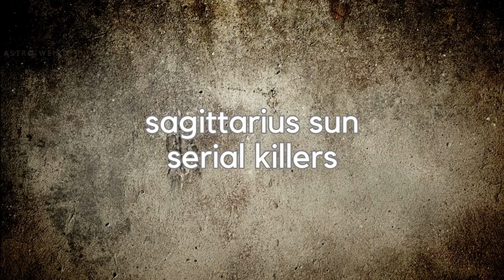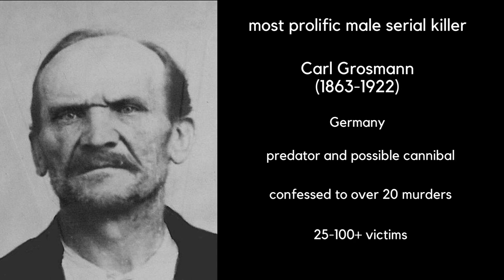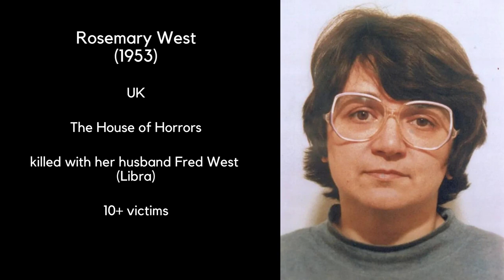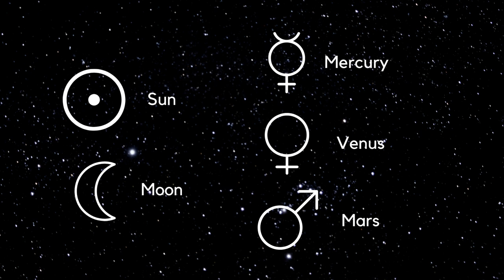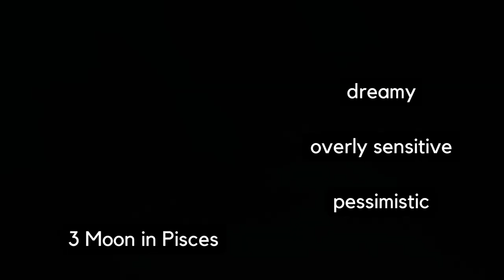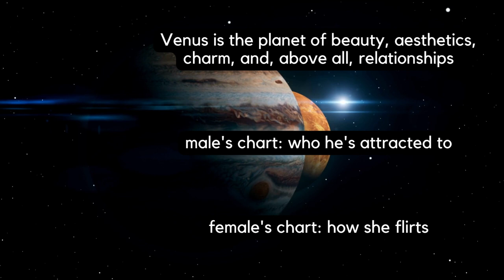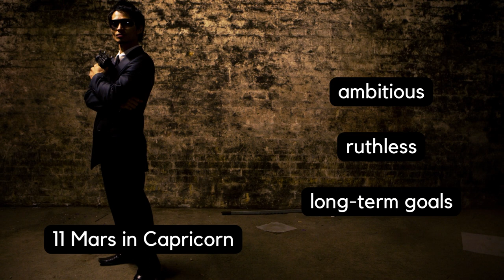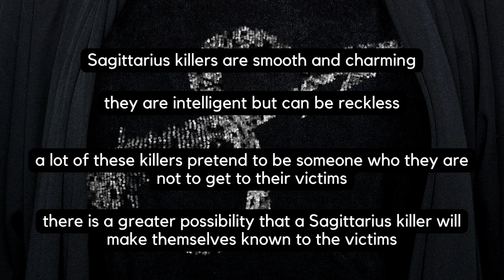Are Sagittarius serial killers using fake identities? |Astrological Profiling of Serial Killers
In this video I'll be discussing Sagittarius serial killers. You'll learn about the important statistics that you can always come back to when we start start comparing individual cases.

Chapters:
Intro 00:00-00:47
General 00:48-03:07
Most prolific female 03:08-05:21
Most prolific male 05:22-07:06
Youngest born 07:07-08:03
Most infamous 08:04-13:18
Astro Twins 13:19-17:18
Moon signs 17:19-25:40
Mercury signs 25:41-28:13
Venus signs 28:14-31:52
Mars signs 31:53-39:02
Conclusion 39:03-39:37

Sagittarius serial killers:

Abraao Jose Bueno, Brazil
Vasily Smirnov, aka The Gatchina Psychopath, Russia
Francisco de Assis Pereir, aka O Maniaco do Parque, Brazil
Rosemary West, UK
Robert Joe Wagner, Australia
Sebastian Shaw, USA
Thierry Paulin, aka The Monster of Montmarte, France
Montie Rissell, USA
Michael Bear Carson, USA
Chisako Kakehi, Japan
Timothy Krajcir, USA
Kanae Kijima, aka The Konkatsu Killer, Japan
Viktor Sotnikov, Russia
Sergey Golovkin, aka The Fisher, Russia
John Wayne Glover, aka The Granny Killer, UK
Richard Cottingham, aka The Torso Killer, USA
Ted Bundy, USA
Charles T. Sinclair, aka The Coin Shop Killer, USA
Cesare Serviatti, aka The Landru of the Tiber, Italy
John Eric Armstrong, USA
Dennis Nilsen, aka Muswell Hill Murderer, UK
Harry Edward Greenwell, USA
Billy Chemirmir, Kenya/USA
Dmitry Golubev, Uzbekistan/Russia
Li Guangjun, China
Loren Joseph Herzog, aka Speed Freak Killers, USA
Rudy Bladel, aka The Railway Killer, USA
Harvey Miguel Robinson, USA
Dana Sue Gray, USA
Lloyd Gomez, USA
Farit Dabidullin, Russia
Kurt-Friedhelm Steinwegs, aka The Monster from Lower Rhine, Germany
Lê Thanh Vân, aka The Cyanide Witch, Vietnam
Vladimir Romanov, aka The Kaliningrad Maniac, Russia
Cesar Barone, USA
Mark Ray Haydon, Australia
Ray Copeland, USA
Scott Williams, USA
Wayne Adam Ford, USA
Jose Antonio Rodriguez Vega, aka El mataviejas, Spain
Fernando Eros Caro, USA
Nikolai Dudin, aka The Grim Maniac, Russia
Scott Erskine, USA
Robert Frederick Carr, USA
Thaddeus Lewingdon, USA
Andres Lindbäck, Sweden
Oleg Rylkov, aka The Tolyatti Ripper, Russia
Larry Eyler, aka The Interstate Killer, USA
Timofey Podshivalov, aka The Zakamsky Maniac, Russia
Alexey Ryzhkov, Rubtsovsk Ripper, Russia
David Mason , USA
Homer Jackson, USA
Edmund Kemper, aka Coed Killer, USA
Linda Hazzard, aka Starvation Doctor, USA
Yevgeny Petrov, aka The Novouralsk Ripper, Russia
Ondrej Rigo, aka The International Killer, Slovakia
Stephen McCoy, USA
Raymond Fernandez, USA
Jacobus Dirk Hertogs, Netherlands
Steven Grieveson, aka The Sunderland Strangler, UK
Jerome Dennis, USA
Akira Nishiguchi, aka Black gold medalist, Japan
Jake Bird, USA
Seweyn Antonowicz Kłosowski, aka George Chapman, UK
Yvan Keller, aka The Pillow Killer, France
Carl Grosmann, Germany
Martin Ney, aka The Masked Man, Germany
Dorothy Williams, USA
Jose Paz Bezerra, aka The Monster of Morumbi, Brazil
Richard Laurence Marquette, USA
Gilbert Paul Jordan, aka The Boozing Barber, Canada
Eddie Leonski, aka The Brownout Strangler, USA
Arnold Sodeman, aka Schoolgirl Strangler, Australia
James David Martin, USA
Joaquín Villalón Díez, aka The Gentleman Murderer, Spain
Damaso Rodriguez Martin, aka El Brujo, Spain
Joseph Kallinger, aka The Shoemaker, USA
Victor Prevost, aka The La Chapelle Butcher, France
Rocky Beamon, USA
Alfred Gaynor, USA
Harvey Glatman, aka The Lonely Hearts Killer, USA
Gholamerza Khoshroo Kurdieh, aka Night Bat, Iran